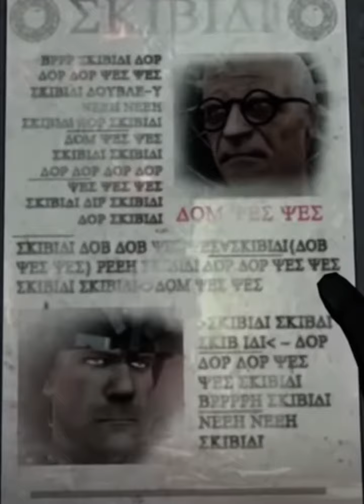(Part 6) skibidi toilet 🚽